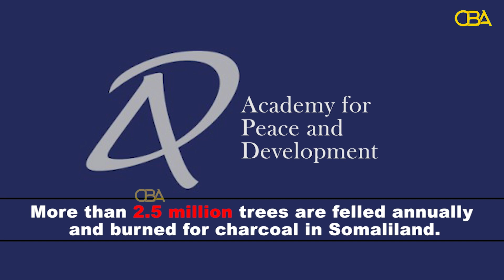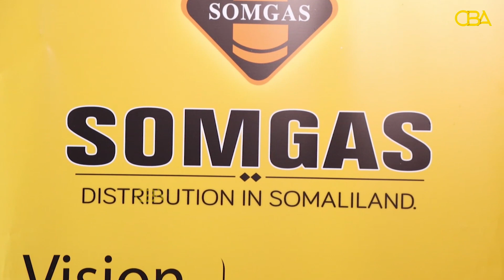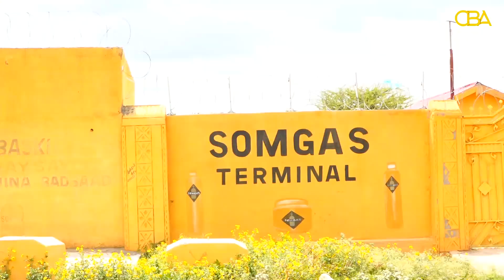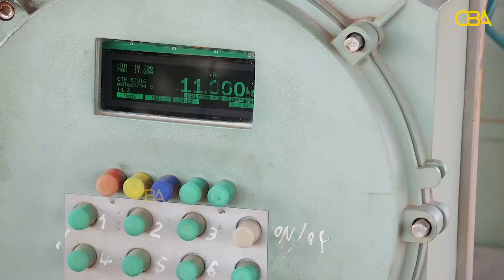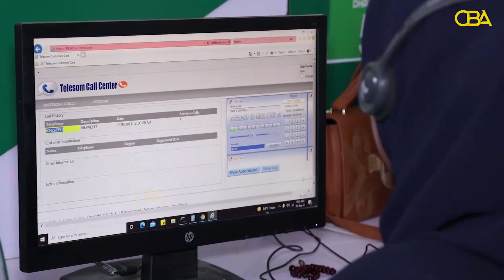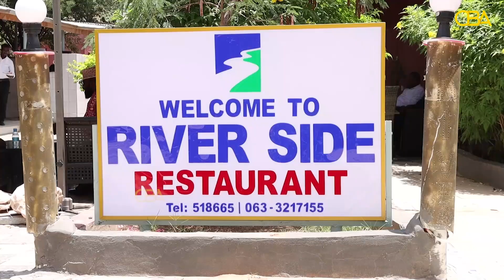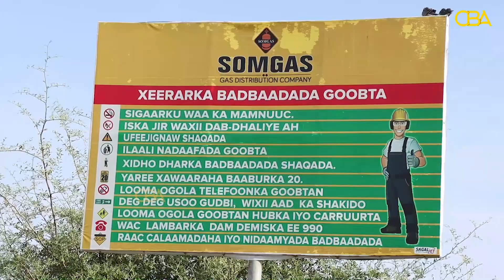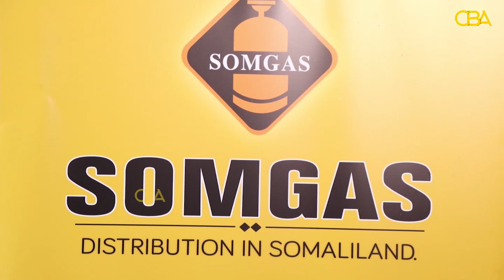Documentary: Business Venture Saving Somaliland Environment - SoMgas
Documentary: Business Venture Saving Somaliland Environment